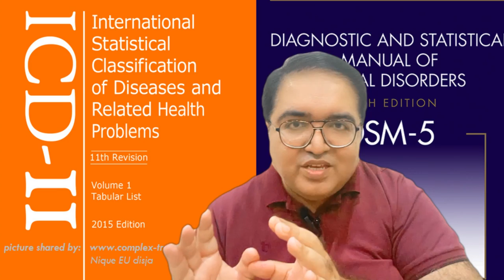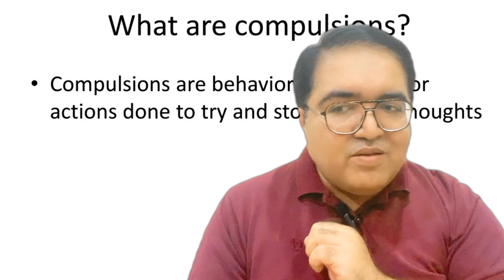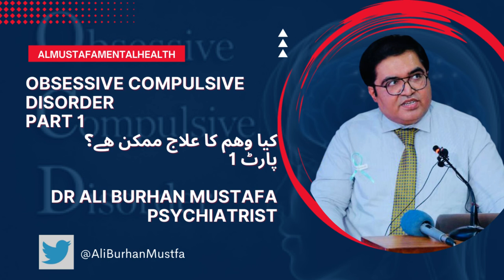Obsessive Compulsive Disorder (OCD)| Part 1 | Urdu, Hindi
🔍 Dive into the intricate world of Obsessive-Compulsive Disorder (OCD) with our enlightening video! Join us as we unravel the layers of this mental health condition, shedding light on its symptoms, causes, and effective strategies for coping and recovery.

🌟 In this captivating exploration, we bring you expert insights and real-life experiences, fostering empathy and understanding towards those affected by OCD. Whether you're personally impacted or seeking to expand your knowledge on mental health, this video is a must-watch.

🤔 Discover the diverse manifestations of OCD and gain a deeper understanding of the relentless obsessions and compulsions individuals endure. We examine the underlying factors that contribute to the development of OCD, demystifying misconceptions and offering hope for those affected.

💪 Empower yourself and others with practical coping mechanisms and evidence-based strategies. We provide valuable tips for managing OCD's intrusive thoughts and rituals, emphasizing the importance of seeking professional help and building a strong support network.

🌈 Together, we embark on a journey of resilience and recovery, sharing stories of individuals who have triumphed over OCD's challenges. Witness the transformative power of therapy, medication, and self-care practices that have helped countless individuals regain control of their lives.

🌍 Join our supportive community as we foster awareness, compassion, and acceptance for individuals living with OCD.

📢 Don't miss out on this enlightening video about OCD – press play now and let's unravel the complexities together! Together, we can create a world where mental health matters.